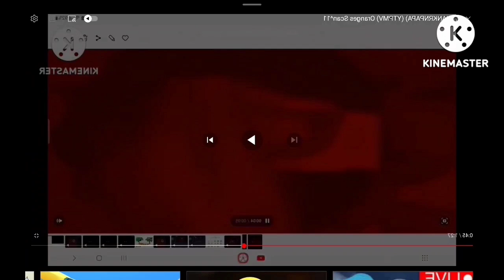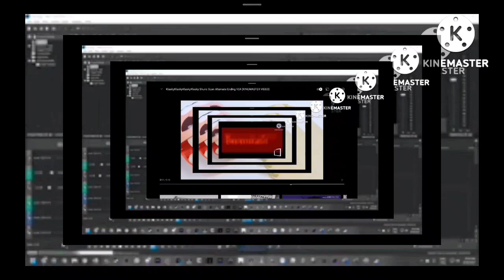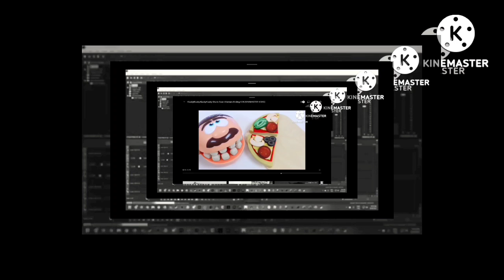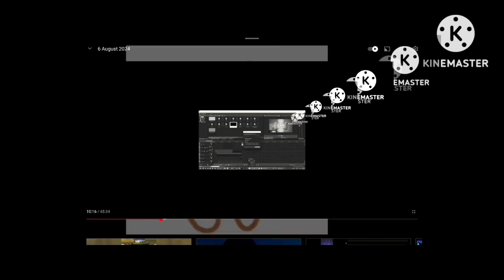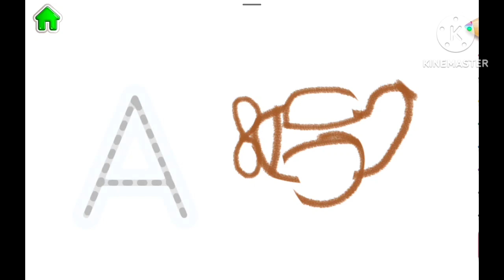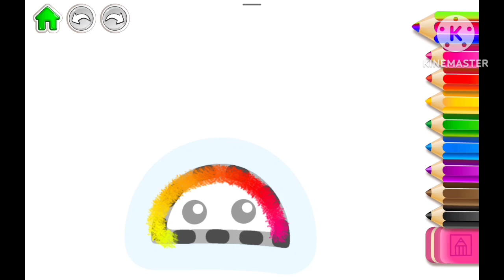10 August 2024(1)